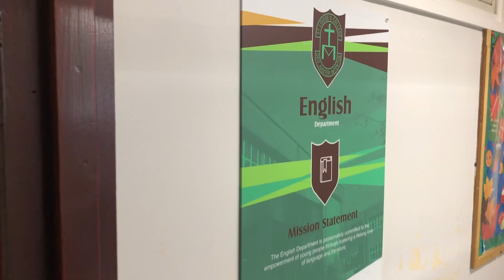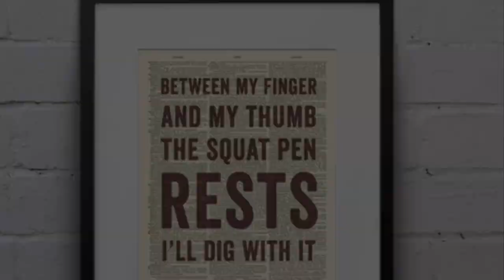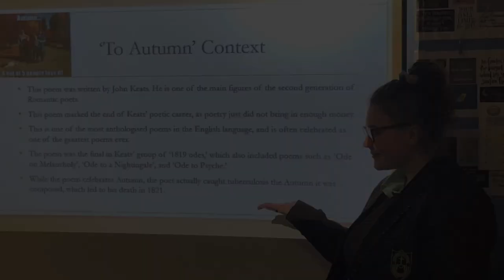St Louise's College Promotional Video - English